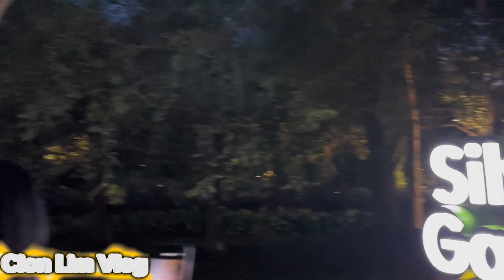Garden By The Bay 2023